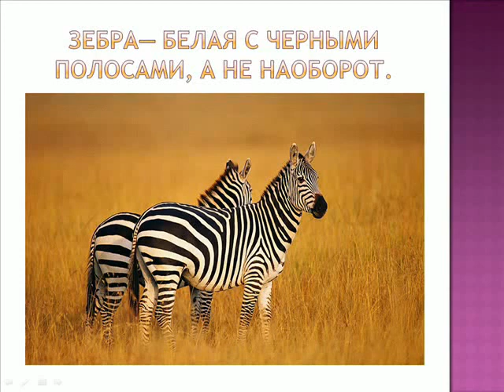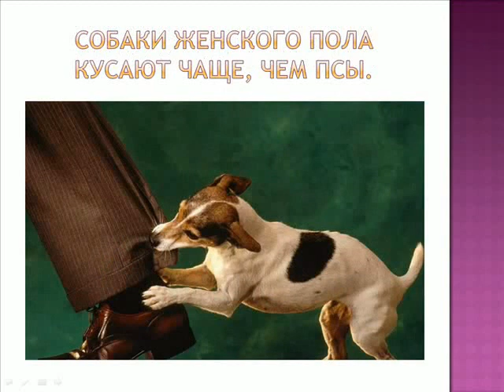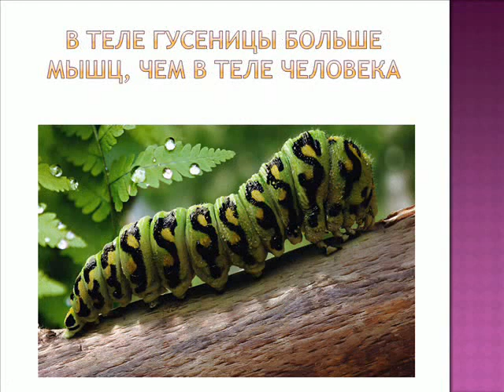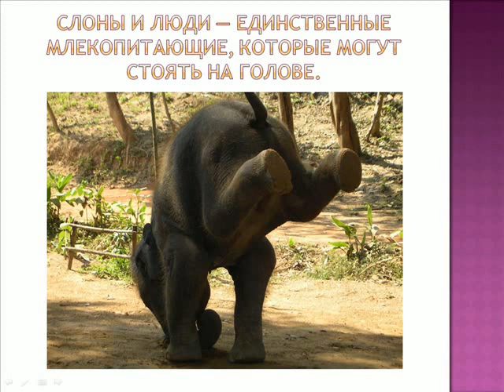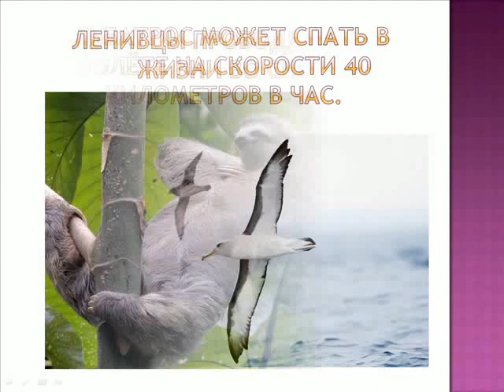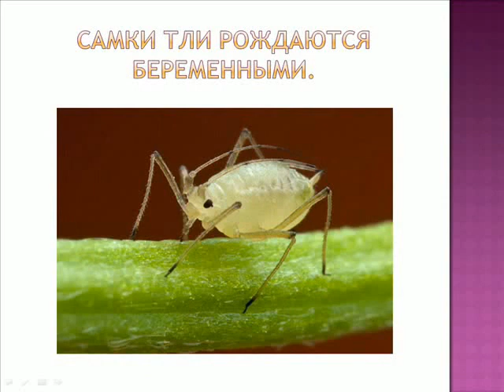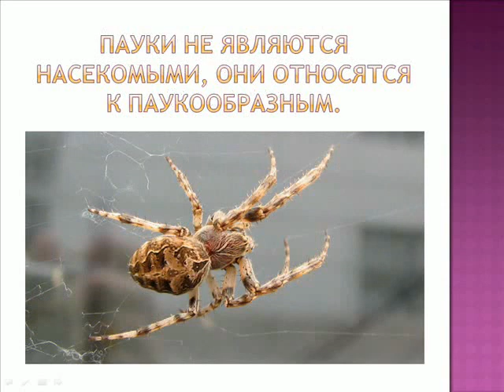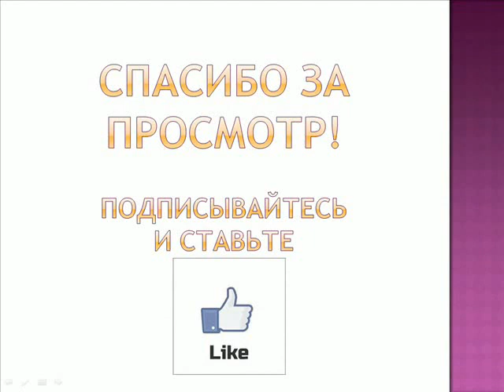Интересные факты о животных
Животные- рекордсмены, интересные факты о животных.
Композиция "But Enough About Me, Bill Paxton" принадлежит исполнителю Chris Zabriskie.